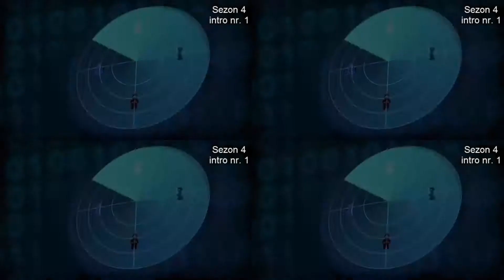Ninjago Mistrzowie Spinjitzu ALL Intra